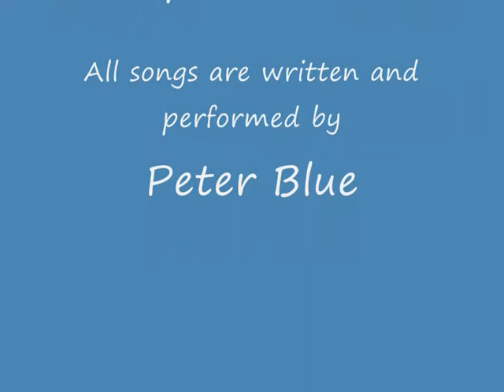Peter Blue - Track: Nowhere to go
This song "Nowhere to Go" is written and performed by Peter Blue. Hope you enjoy my video.